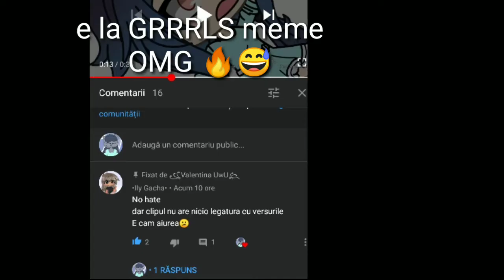OMG 🔥😅 intrați pe video , nimic mai mult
Link la GRRRL meme